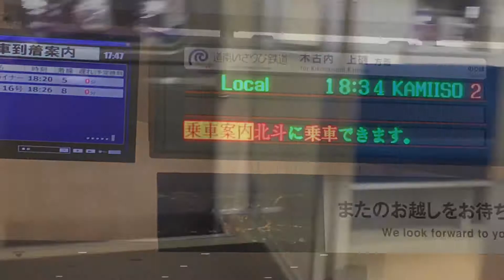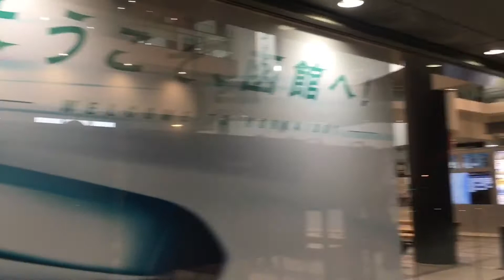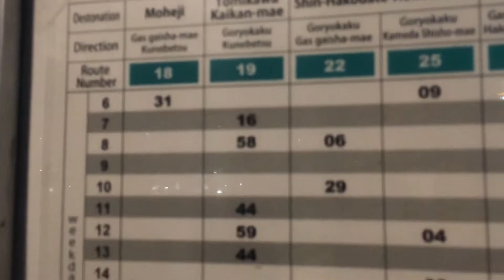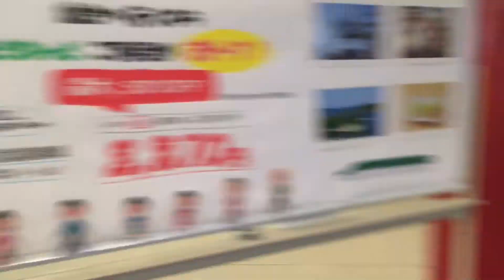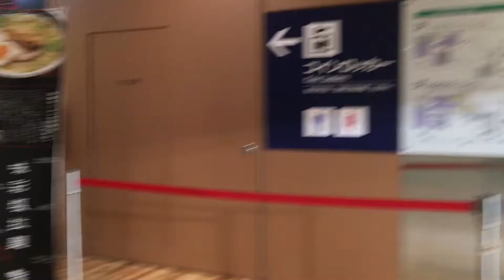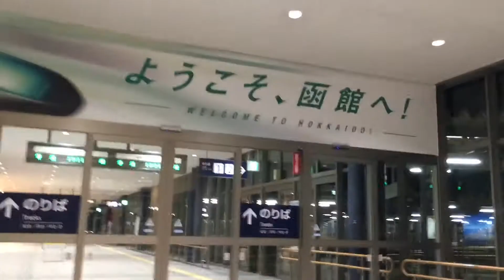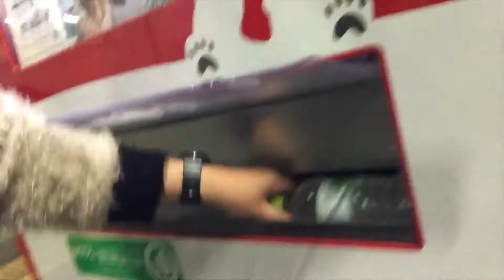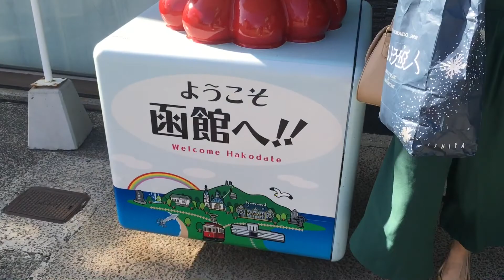Inside & Outside View of JR Hakodate Station ( JR 函館駅) 🚌🚅🚕🚏🚦🇯🇵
In this video, I made a short tour vlog for
JR Hakodate Station. 🚏🚥

Want to know more about JR Hakodate Station❓
please visit this link